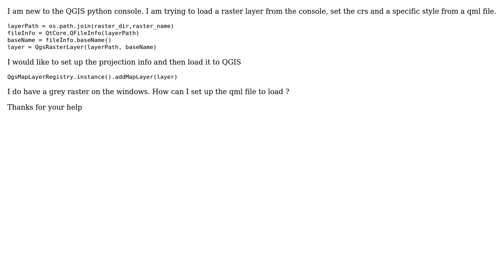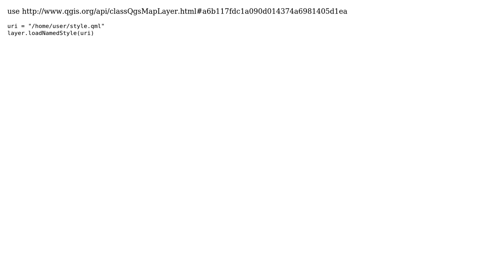GIS: How to style a layer from console?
With thanks & praise to God, and with thanks to the many people who have made this project possible! | Content (except music & images) licensed under CC BY-SA | Music | Images & others | With thanks to user underdark user Renaud user jef and the Stack Exchange Network Trademarks are property of their respective owners. You are responsible for your own actions.